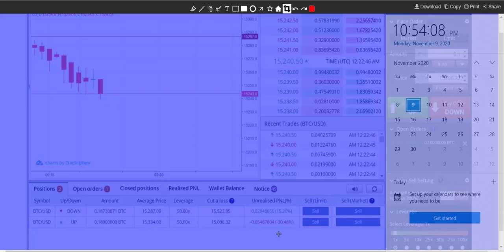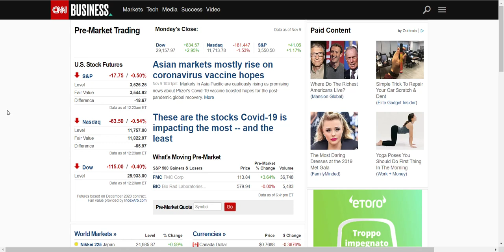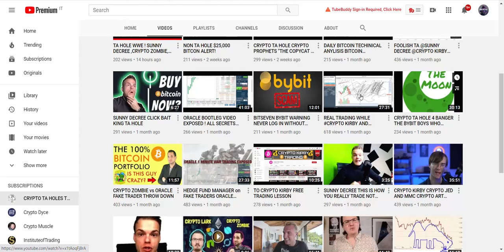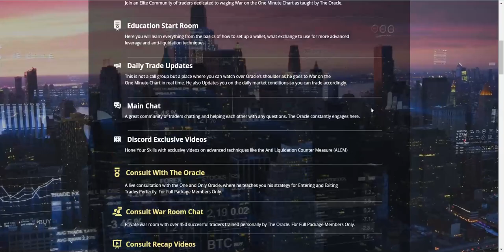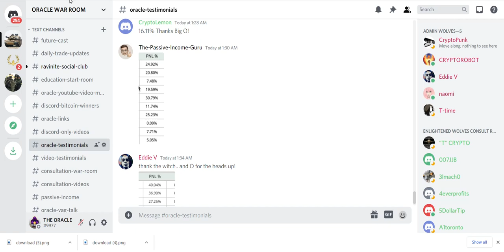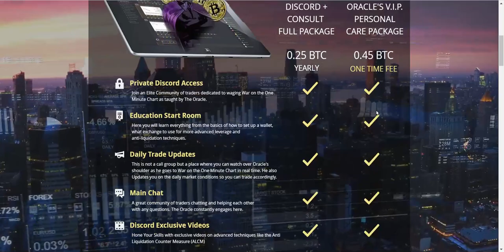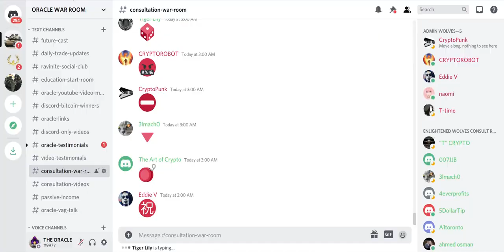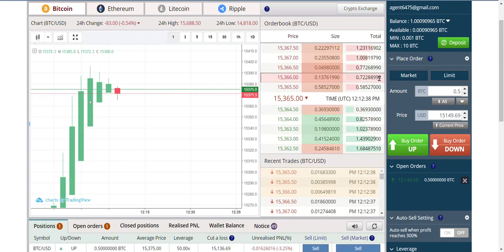EDUCATIONAL FUTURECAST WAR FOLLOW UP YES 100% HIT ON OVERNIGHT SELL OFF 11 /10 WAR ON 1 MIN CHART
🔥Unlock Your Crypto Trading Potential with The Oracle Crypto Consultation & Lifetime Discord Access

Are you ready to master crypto trading with a simple, powerful strategy that you can use for life? With my Oracle Crypto Consultation, you’ll gain access to a complete, hands-on education that goes far beyond typical training. You’ll learn how to trade effectively and confidently, while getting ongoing support in my exclusive Discord community. This is not another useless course

What You Get:
1. Personal 1-on-1 Consultation with The Oracle: In a live Zoom session, I will personally walk you through my proven strategies for entering and exiting trades with precision using my War on the 1-Minute Chart method. Whether you’re a complete beginner or a seasoned trader, I’ll teach you a simple and understandable approach that you can master in one session.

2. Lifetime Discord Access: After the consultation, you’ll unlock lifetime access to my private Discord Green Room, where you’ll join an elite community of successful traders that I’ve personally trained. This isn’t just about being in a room—it’s about being in the room with traders who have mastered the same strategies. You’ll have ongoing support, access to exclusive resources, and constant updates from me. It’s like having a group of  trading coaches on call for life.

3. Ongoing Help in the War Room: You won’t just get a one-off consultation—you’ll have access to the War Room, where I’m available to answer questions, provide guidance, and review your trades. You can post your charts, ask questions, and receive feedback from me and the community at any time. You’ll never feel alone in your trading journey.

4. Exclusive Videos and Resources: The Consultation Portion of The Discord includes special, discord-only videos, divided into different rooms to help you prepare and continue learning. These resources are designed to complement your consultation and take your trading skills to the next level.

5. Learn a Skill for Life: The strategies I teach are designed to be simple yet incredibly powerful. After just one session, you’ll have the knowledge and confidence to trade like a pro. Plus, with lifetime access to ongoing help, you’ll always be supported as you continue to grow and succeed in your crypto trading journey.
Why This Works:
This isn’t about technical analysis or complex trading patterns—it’s about using proven, easy-to-master strategies that have made me and my community successful. And with lifetime access to my guidance and support, you’ll never be left wondering what to do next. It’s like having a personal trading mentor at your side, helping you profit from the market again and again.

Pay in Crypto  (0.05 BTC) , you’ll receive a lifetime of value—one consultation, lifetime access, ongoing help, and a community of traders who have your back. This is your chance to finally master crypto trading.

Ready to take control of your trading?

We never message or DM you first. Be safe—even if it looks like me, I only reply and never initiate a conversation via DM.